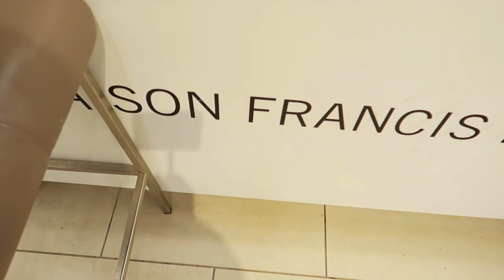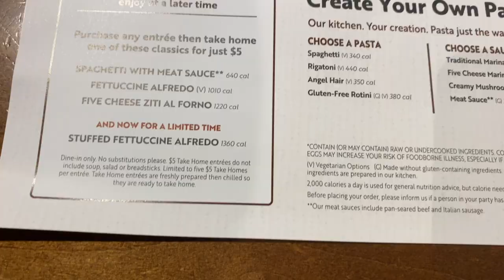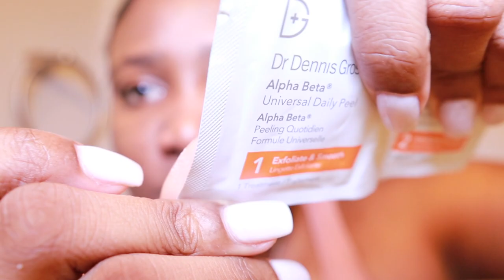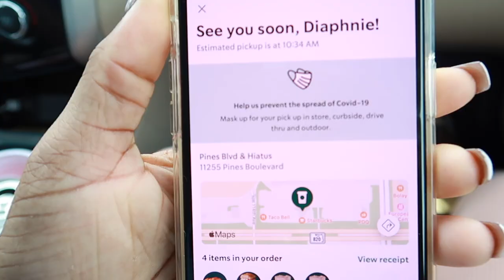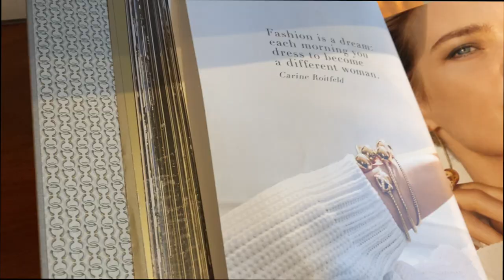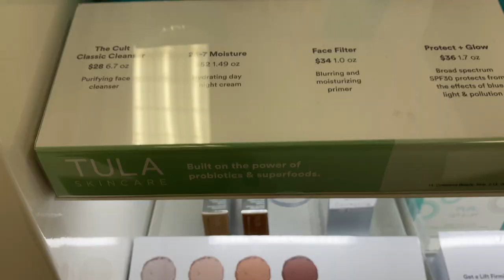WEEKLY VLOG : Luxury Shopping, Dinner Date, Skincare Routine + More | Diaphnie Vlogs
♡ Hi, My Loves! Today's Video Is A Weekly Vlog Including Some Luxury Shopping From Saks, Neiman Marcus, Cartier + David Yurman, Getting My Nails Done, A Dinner Date, Closet Clean Out + A Mini Night Time SkinCare Routine. I Hope You Enjoy

Mentions ☟

◎ Some OF What I'm Wearing/Mentioned
⇢ White Sneakers
⇢ Chanel Sunglasses
⇢ Dior Earrings

⇢ So Kate

⇢ Skims Fit Everybody Top
⇢ Dolce & Gabanna Sunglasses
⇢ Gucci Slides
⇢ Skims Stretch Rib High Neck
⇢ Skims Stretch Rib Short

⇢ Dermalogica Cleansing Gel
⇢ Bite Beauty Lip Scrub
⇢ Dr. Dennis Daily Peel
⇢ Fresh Lotus Preserve Night Cream
⇢ Elemis Collagen Oil

⇢ David Yurman Cable Ring

⇢ Tula Suncreen
⇢ Giorgo Armani Si EDP

God First, Always
Phil 4:13​​​ ❥